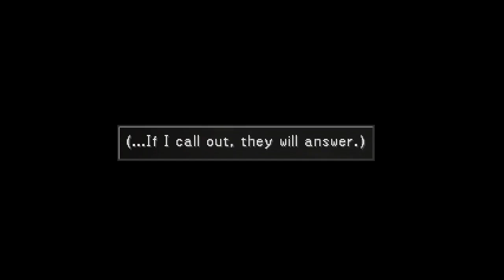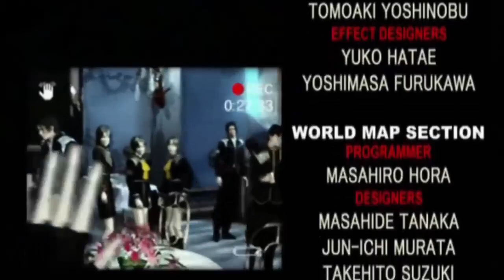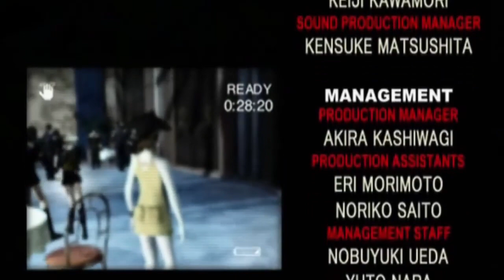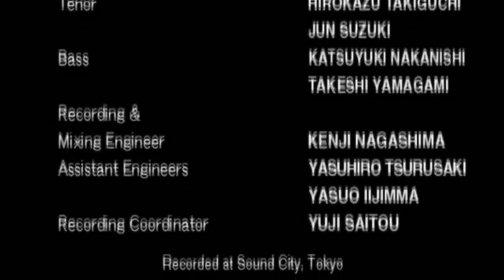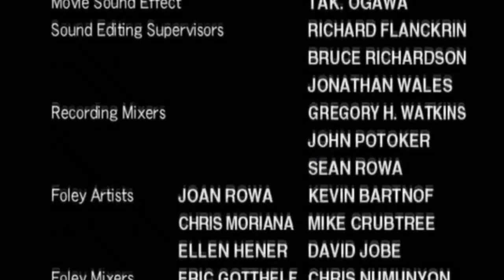Final Fantasy VIII - Let's Play - 58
We battle Ultimecia and revel in a wonderful closing to the game.